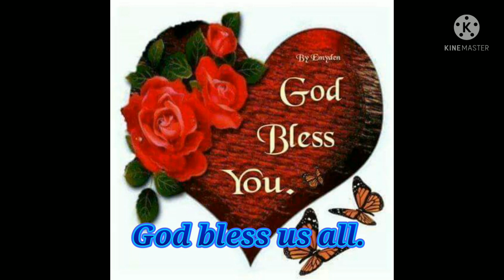Green grass of home/Kenny Rogers/You are the reason/Calum Scott/The story of my life/DonWilliams